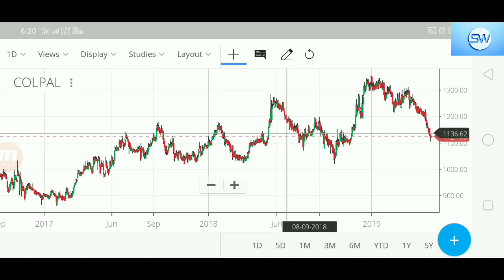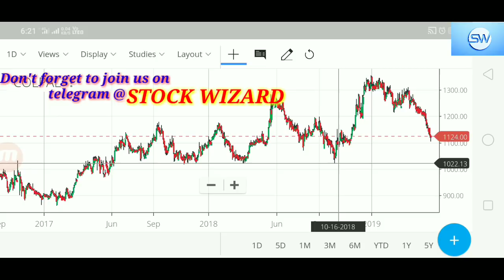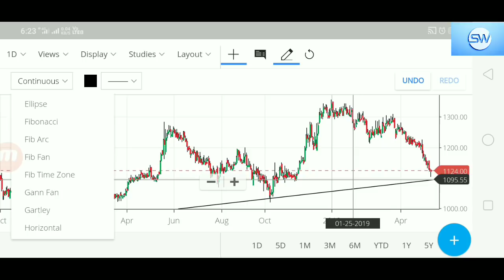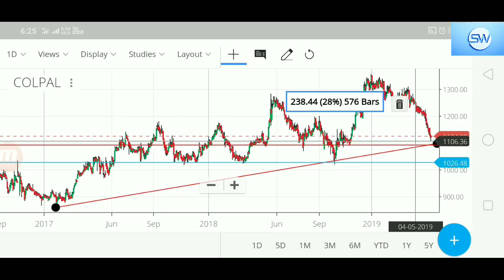धीरे धीरे करके BOTTOM बन चुका है अब ENTRY करो!